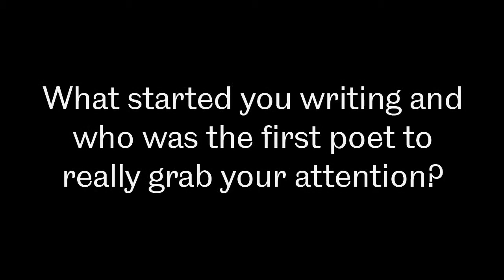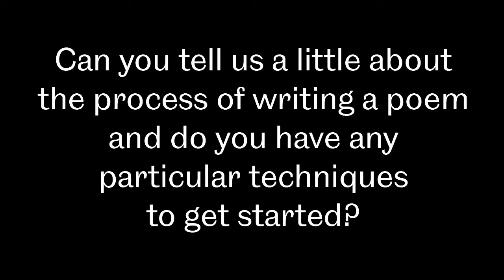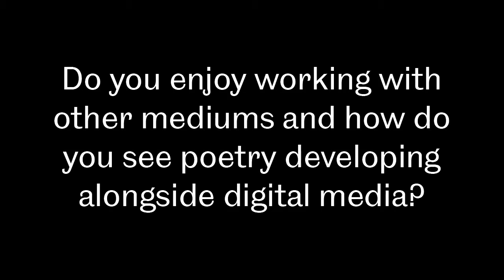Paul Farley - Interview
We were commissioned by Lyric, the University of Sheffield’s literature festival, to create an online taster of the festival, including video interviews, performances, reading guides and lesson plans. We interviewed and filmed performances from featured poets Simon Armitage, Lavinia Greenlaw, Paul Farley, Jacob Polley and Helen Mort. These films were hosted online on a central website, alongside reading guides and lesson plans created especially for the project. The website and films were featured on the homepage of the iTunes educational page and has reached an estimated 15,000 people since it went live.